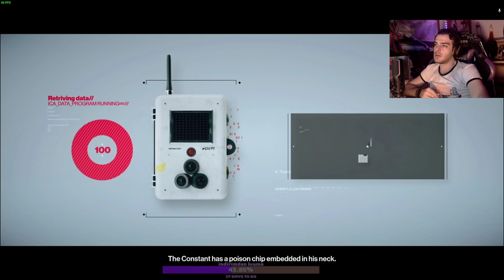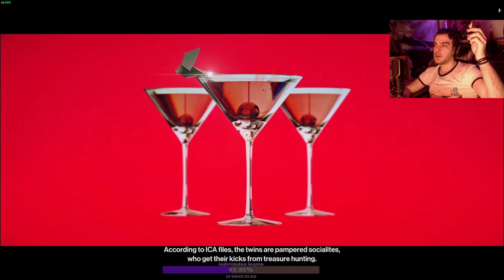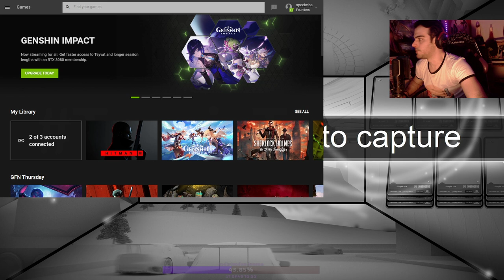Hitman - I II III full story - 06